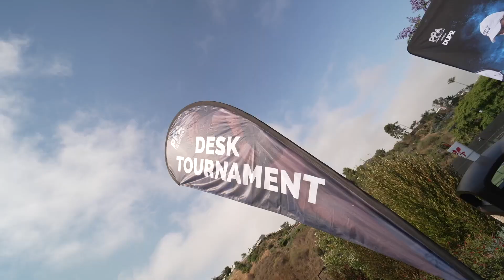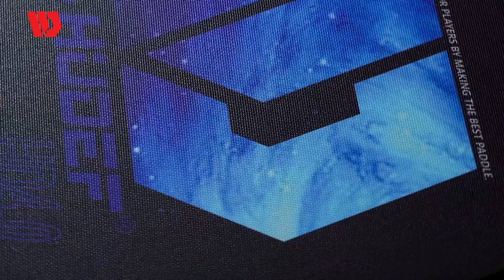APP Legacy Pro Men's Doubles - Gold Medal Match